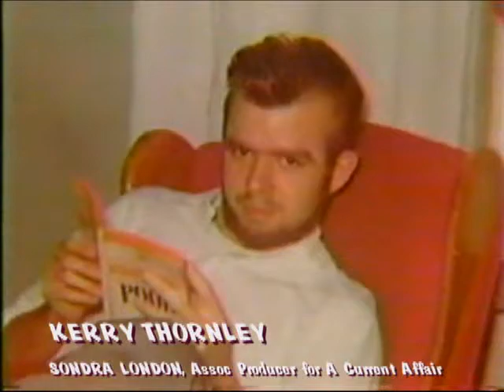Kerry Thornley Interview on A Current Affair - Part 1 of 2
This 1992 appearance on A Current Affair was associate-produced by Sondra London.